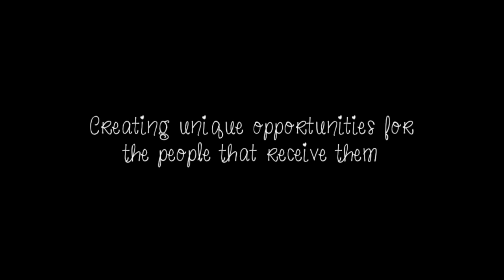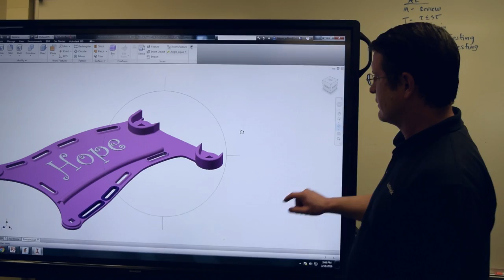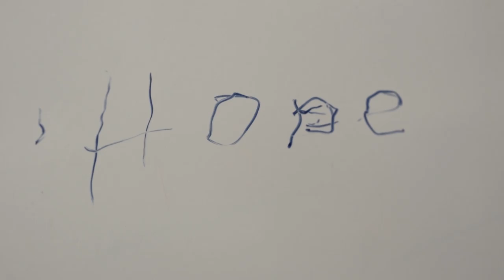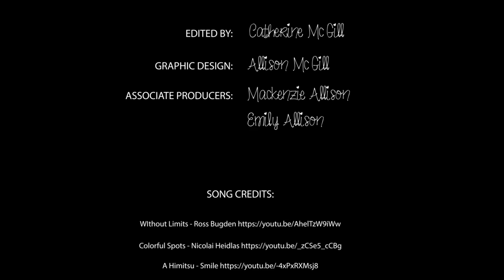Enabling Hope - The Hands of Hope Foundation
Want to learn more? Check out the Hands of Hope Foundation's

This short documentary follows the story of nine year old Hope. Hope, born with out her left arm received her first prosthetic. The prosthetic was designed by a group of students at Milford High School. The cool thing about this arm, is that not only was it designed by high schoolers, this arm was made on a 3D printer, and cost only 30 dollars.

Directed By: McGill Sisters Media
Produced By: Allison McGill
Cinematography By: Catherine McGill
Exec. Producer: Kelley McGill
Associate Producers: Mackenzie Allison and Emily Allison

Special Thanks to:
The Underground
Enable
3M
Peter Leeper
Students at Milford High School
WLWT